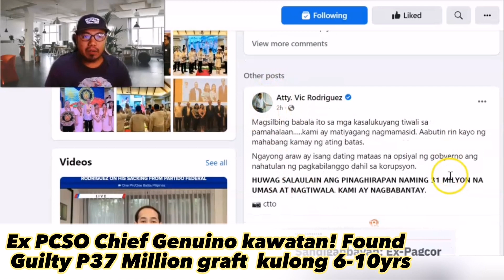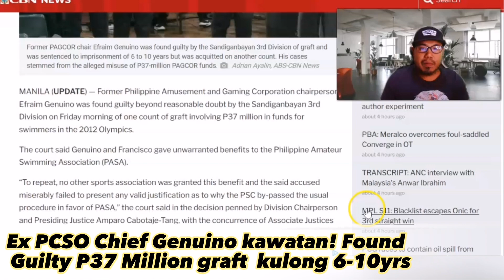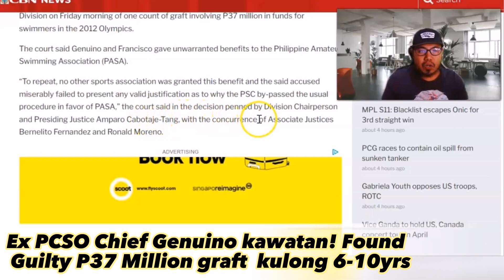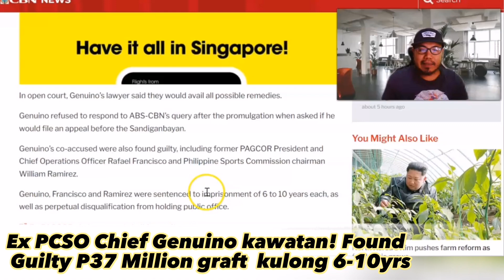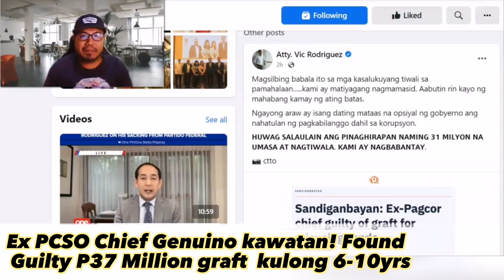Atty.Vic Rodriguez may paalala sa mga Kawatan Gobyerno | Ex PCSO Chief guilty Graft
Former Philippine Amusement and Gaming Corporation (Pagcor) chairperson Efraim Genuino has been found guilty of graft by the Sandiganbayan, for unlawfully releasing P37.06 million worth of Pagcor funds to an association training Filipino swimmers.